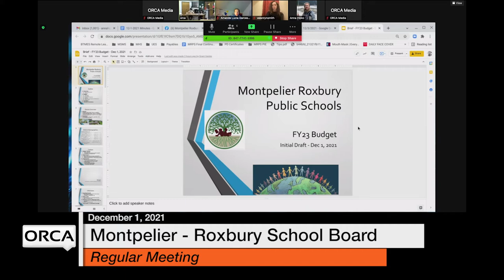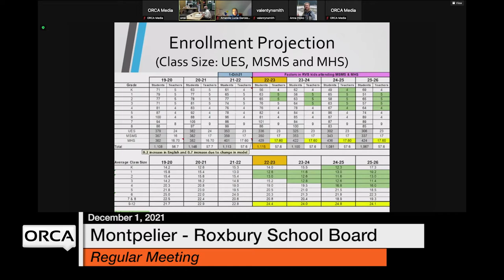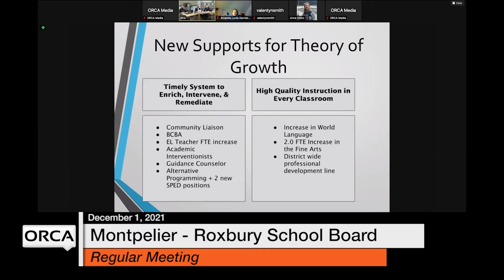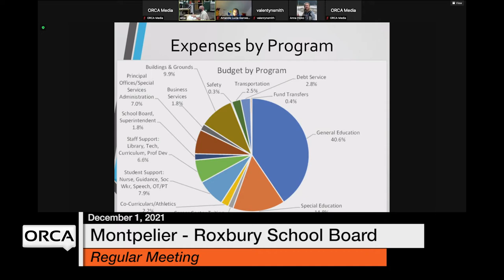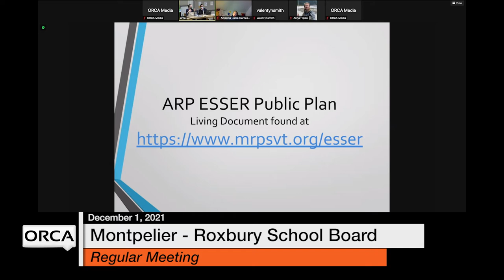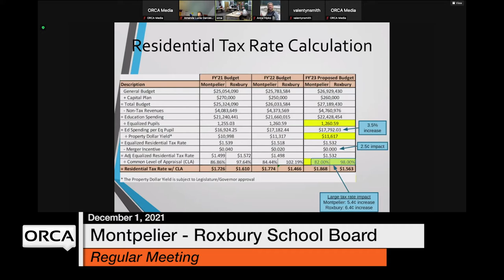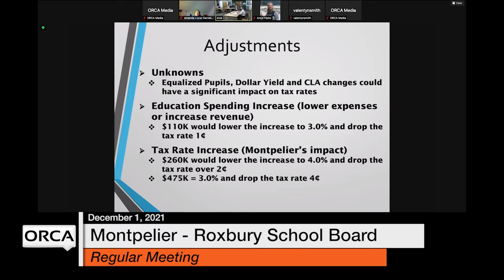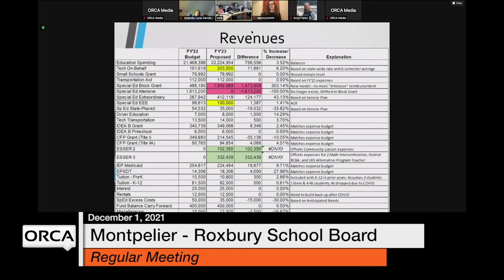Montpelier-Roxbury School Board - December 1, 2021 [MRSB]